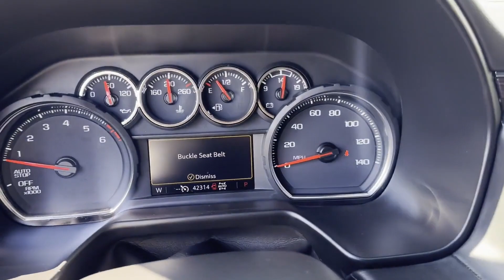2023 Chevrolet Tahoe LS Tysons Corner, Vienna, Fairfax, Woodbridge, Washington DC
2023 Chevrolet Tahoe LS 1GNSKMKD0PR166395 Video